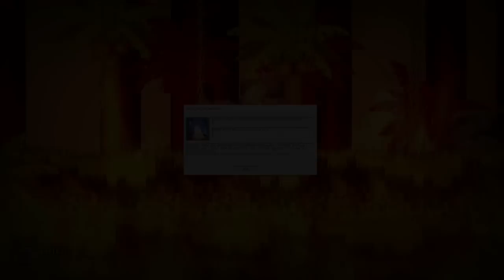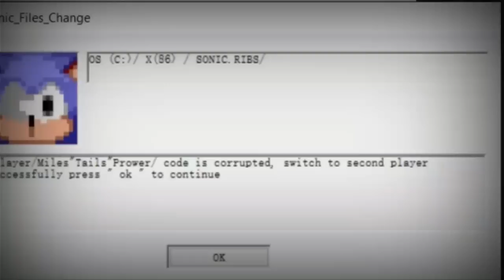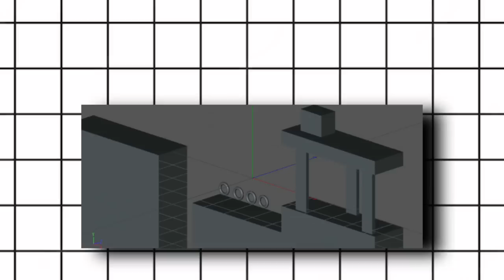Un "DIOS" Realmente sadico...|Sonic_1_2_3 ROM (Sonic.ribs)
Introducción
Sonic.Ribs es una variante del clásico Sonic.exe en la que me e llegado a interesar bastante por culpa de su diseño y gran juego, asi que el día de hoy les daremos un vistazo a su historia.
•Twitter de RabbitX 👇
Capítulos
0:00 ¡Agradecimientos a los miembros!
0:07 Introducción
1:20 ¿Que es esta criatura?
1:55 Historia de su juego
5:27 Pequeña explicación
6:24 ¿Por que se canceló este proyecto?
7:50 ¡Despedida para los Miembros!